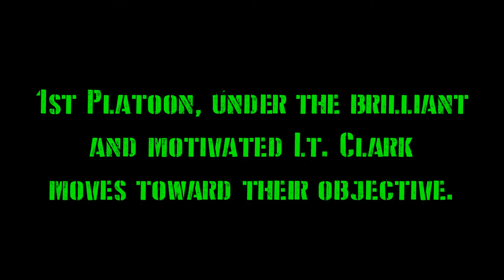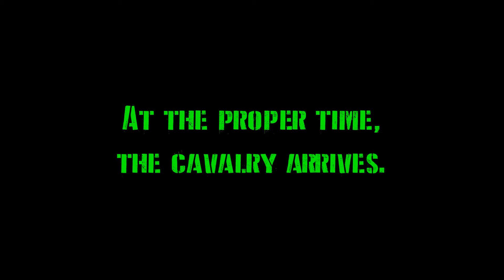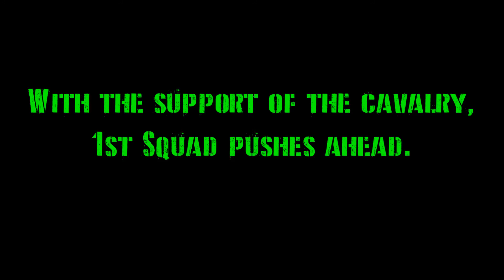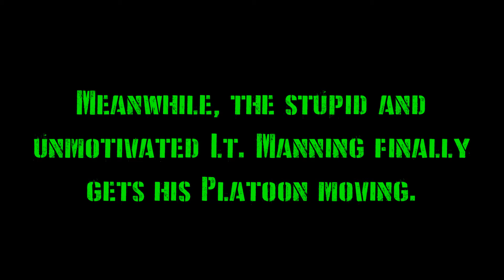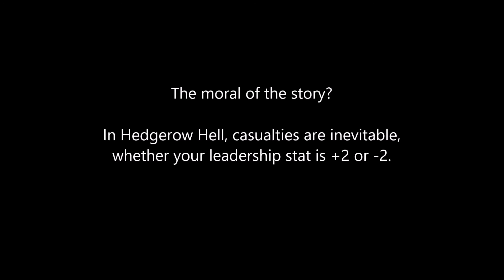CM:BN - The Road to Montebourg -20- Neuville au Plain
In which the cavalry saves the day, several times.